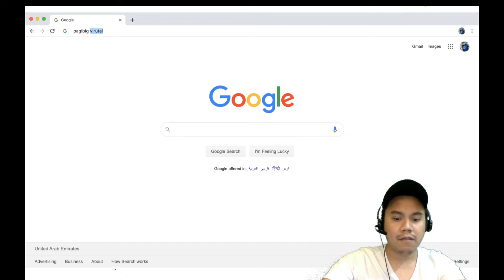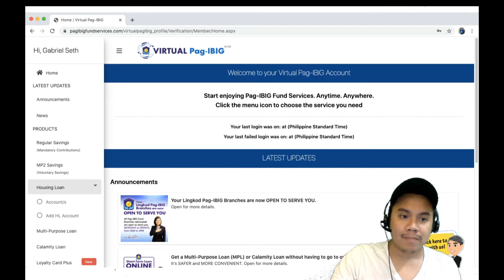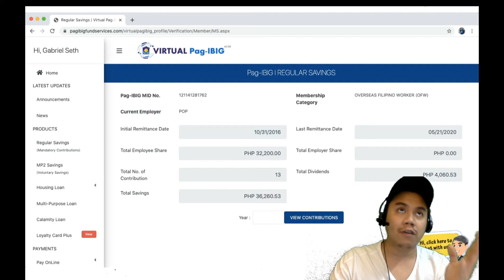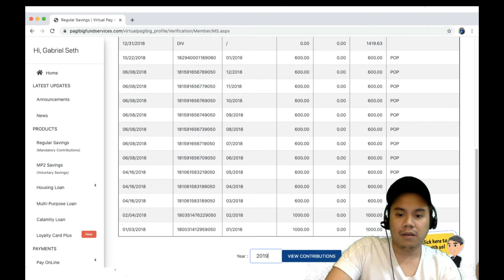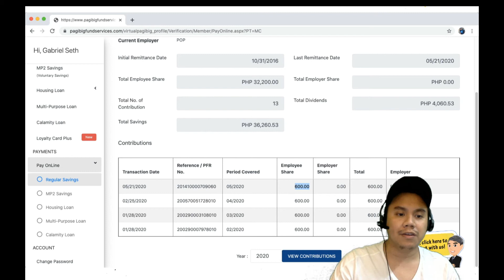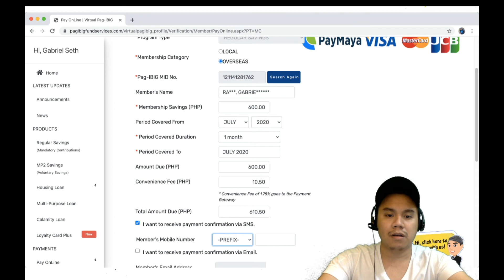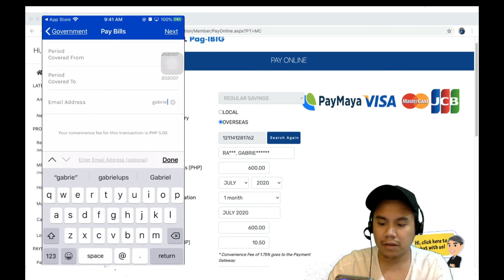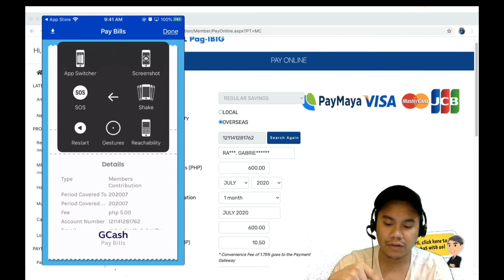PAGIBIG CONTRIBUTION VIEW AND PAY ONLINE VIA GCASH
How to VIEW and PAY your PAGIBIG CONTRIBUTIONS online.